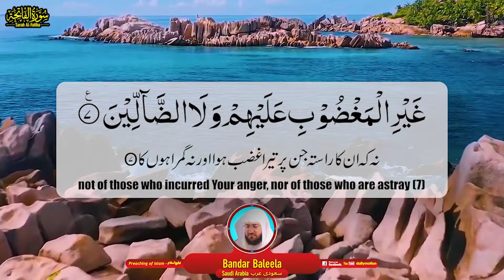Surah Al Fatiha سورۃ الفاتحہ | Bandar Baleela بندربليلة | Preaching of Islam تبلیغِ اسلام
Bandar Baleela بندر بليلة born in 1975 in Mecca, Saudi Arabia. Bandar bin Abdulaziz bin Siraj bin Abdul Malik Baleelah stands tall as one of the most eminent and distinguished Shaykhs of all time characterized by his soulful and heartwarming recitations of the Holy Qur’an.
To gather deep insight into the Islamic Sharia, Sheikh Bandar Abdul Aziz enrolled into the Umm Al Qura University from where he mastered in 2002 in Al-Fiqh from the University of Shari’a and Islamic studies from where he was also honored with a Ph.D. for the same in the year 2008.
Sheikh Bandar Balila has taught Al-Fiqh in the Institute of “Al Haram Al Makki Al Sharif” as well as rendered services as a professor of faculty in Shariah in “Al Taif” University.
He leads the prayers as an Imam in Al Amira Nouf mosque in Al Aziziyah, Mecca.
After being appointed for leading Taraweeh in Masjid Al Haram in Ramadan on a temporary basis, he was awarded the permanency for the same in the year 2013.
After the official issuing of a Royal Decree by HH King Salman in the year 2016, Sheikh Baleelah was honored with the coveted position of leading as Imam and Khateeb of Istisqa Prayer.